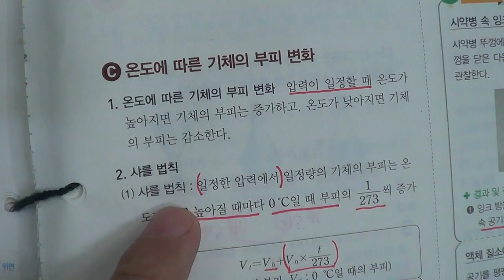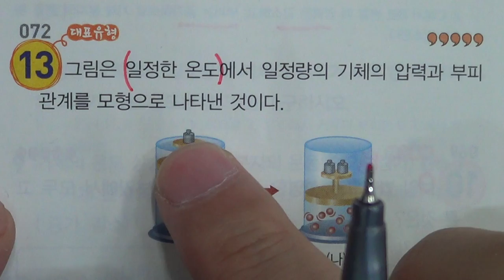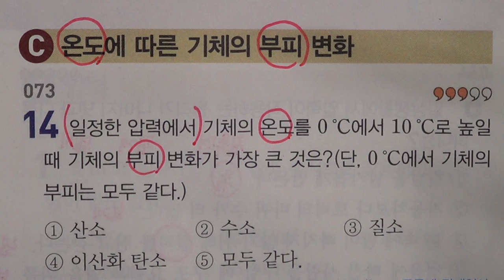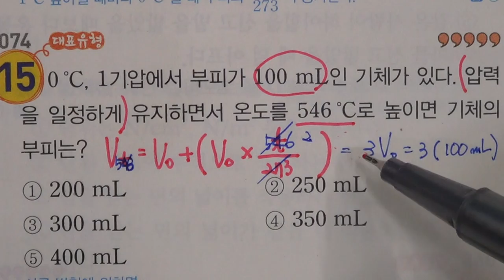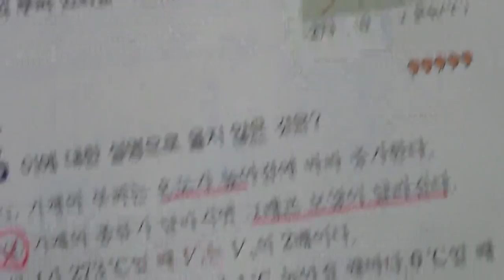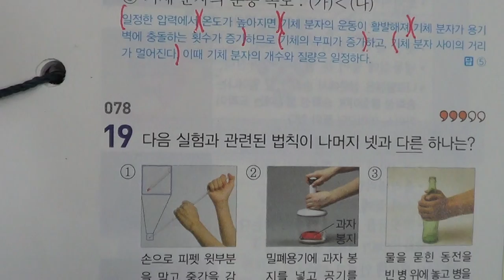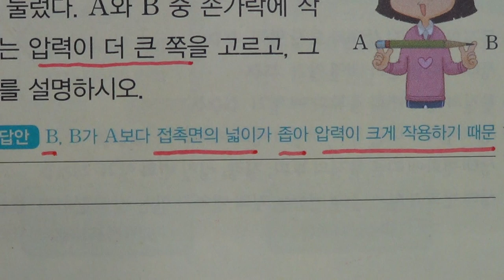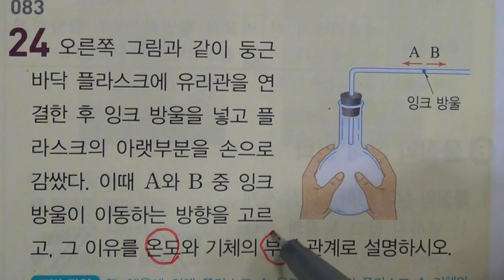■중등부 1학년 과학 6단원 2 압력과 온도에 따른 기체의 부피 변화■2학기 중간고사■송도신도시 송도 학원 종합학원 신송중 박문중 신정중 해송중 먼우금초 신송초 송원초 송명초